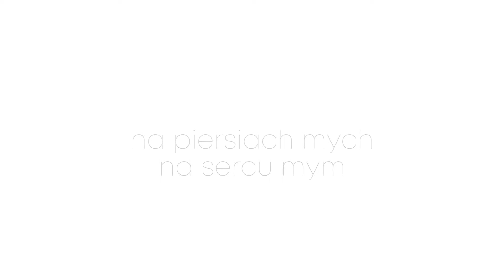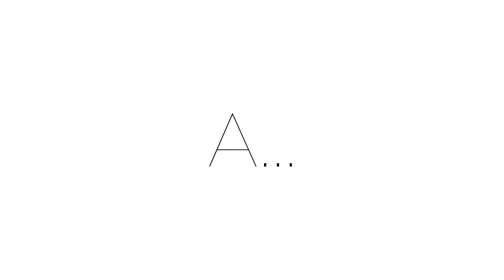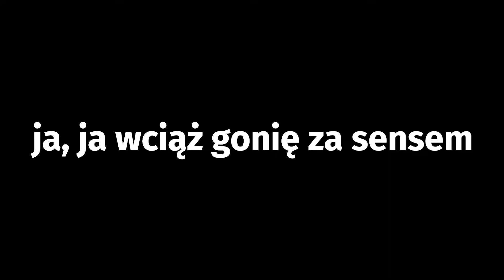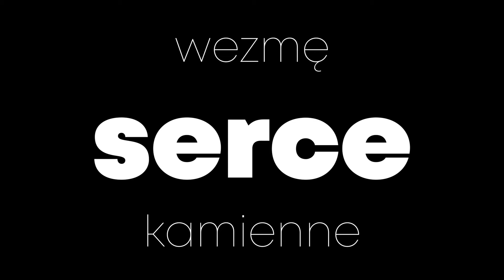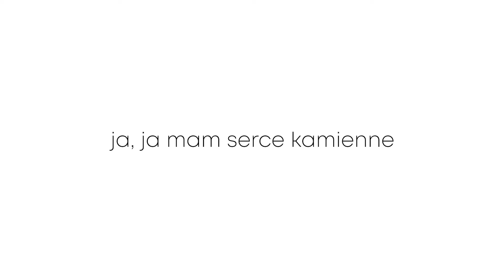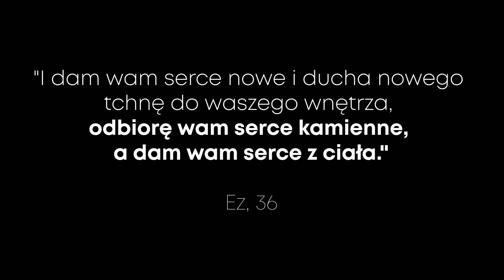Serce Kamienne - Koncert Dwa Serca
Udostępniamy całą naszą płytę - tak jak obiecaliśmy :) Chcesz nas wesprzeć? Zamów płytę na

Kupując płytę CD wspierasz nasz zespół oraz projekt (możliwość koncertowania, nagranie kolejnych teledysków oraz zakup sprzętu jak np. odsłuchy czy mikser).

Dwa Serca to oddolny, autorski projekt i niecodzienna opowieść o współczesnej kobiecie, która przeżywa kryzys i zaczyna pytać o sens wszystkiego, co ją spotyka… i ku jej zaskoczeniu odpowiada jej sam Bóg.
Piosenki to duety między nią a Bogiem, które zostały napisane na podstawie m.in. zapisków Alicji Lenczewskiej. Ponoć to niezwykle rzadka formuła, która, naszym skromnym zdaniem, jest naprawdę ciekawa.
Przez jedenaście piosenek jesteśmy świadkami spotkania się dwóch serc – serca Boga i serca człowieka.
Stylistycznie ten koncert to podróż przez różne muzyczne światy – od popu i rocka, przez house do poezji śpiewanej.

SERCE KAMIENNE

Wykonanie: Justyna Helm i Mateusz Spychalski
Tekst i muzyka: Justyna Helm
Instrumental: Michael Waletzko & Justyna Helm
Miks / mastering: Michael Waletzko

Instrumental stworzony na podstawie aranżacji zespołu projektu „Dwa Serca” w składzie:
Justyna Helm, Mateusz Spychalski, Jakub Ratuszniak, Maciej Basta, Jan Ratuszniak, Damian Korzekwa, Stanisław Kiraga, Barbara Obremska, Jadzia Kosz, Sebastian Spychalski

Ten film powstał w 2022 roku, to nasz pierwszy film i zostawiamy go w tej formie na pamiątkę :)